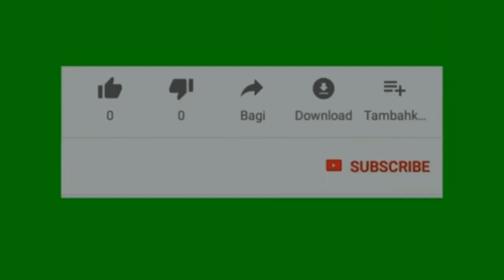Mantul|Etawa super terbesar dan terjumbo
pejantan super jumbo super besar
pe ras kligesing
tb 1 meter

ikuti terus video kami jangan lupa
KOMEN
DAN SHARE
TERIMAKASIH

WA.082281990419